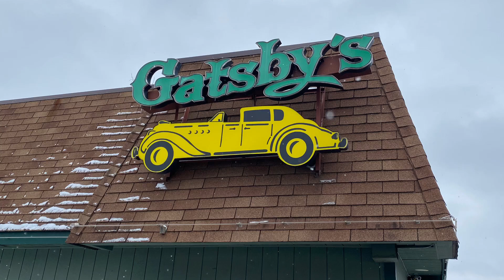Gatsby's Reuben Review - Novi, MI (S4:E03)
Tune in to see Mike and his three brothers (Herman, Norman, and Thomas... yes, those are their real names) dissect and rank the reubensandwich at Gatsby's in Novi. Gatsby's mixes it up slightly by delivering the reuben on pumpernickel which ends up being a solid modification to the traditional rye.

We are makingreubensgreatagain, and Gatsby's makes a strong showing in Novi!